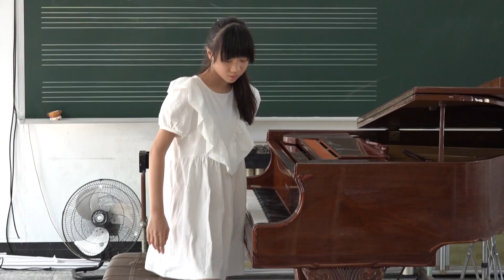陳均蕾_五下鋼琴期初考_2021-02-26